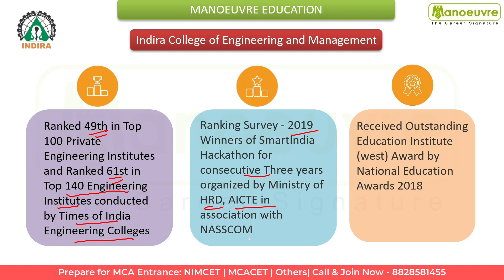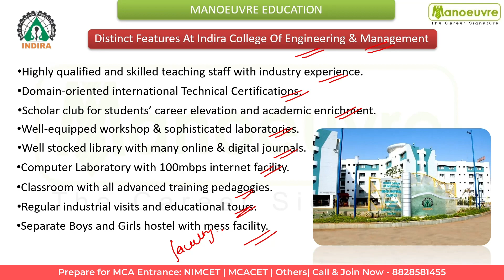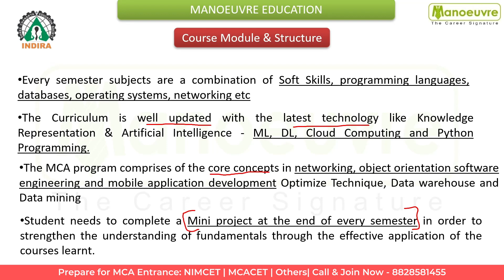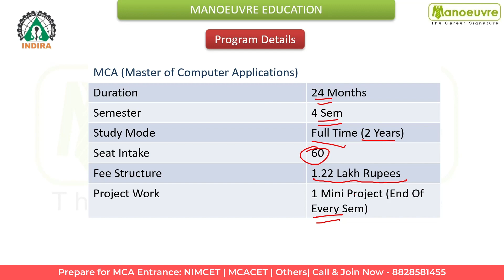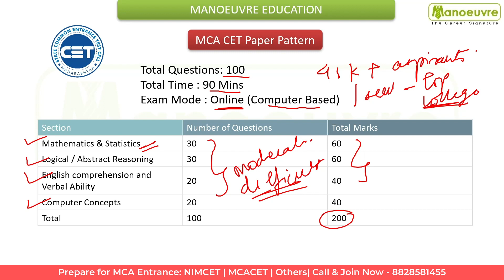Indira College Of Engineering & Management - MCA Program | Eligibility | Fee | Seats | Campus & More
Call/WhatsApp on :
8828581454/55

CLASSROOM COACHING :-
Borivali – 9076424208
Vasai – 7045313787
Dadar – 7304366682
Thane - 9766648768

MCA CHANNEL

MUST WATCH

Manoeuvre Education

how to boost score in last few days
Indira College Of Engineering & Management